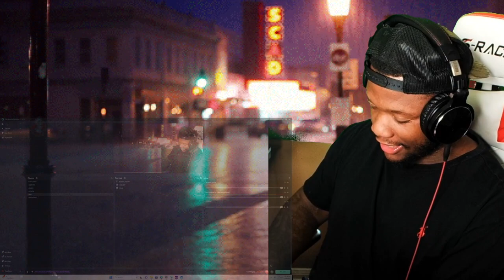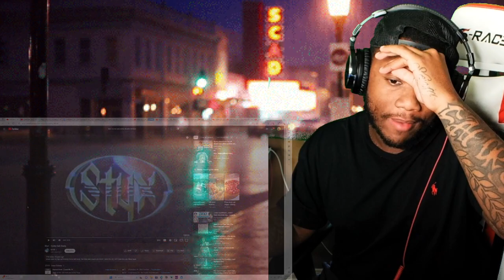FIRST TIME HEARING Styx - Come Sail Away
Styx - Come Sail Away